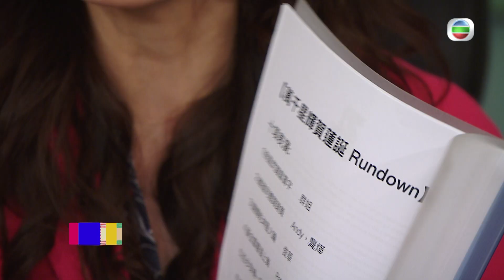愛回家之開心速遞 ｜第1815集預告｜平安夜大龍鳳｜林淑敏｜鄭世豪｜呂慧儀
【 愛回家之開心速遞 】第1815集預告 平安夜大龍鳳
今晚《 愛回家之開心速遞 》，敢威為咗同雷公鬥，決定同員工一齊舉辦一個平安夜派對。 力蓮提議若水佢哋獻技表演，力士睇過若水佢哋排練後，就私底下搵電視台嘅人，安排節目組平安夜嗰日做直播。可惜若水等人為咗排練個個都受傷，唔知若水佢哋會點做呢？